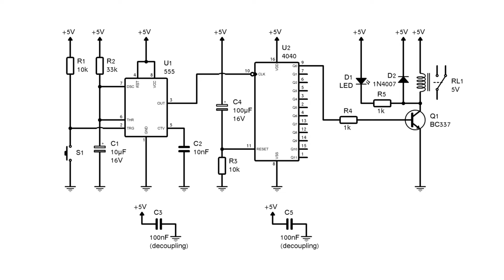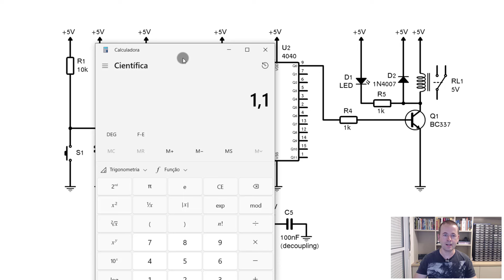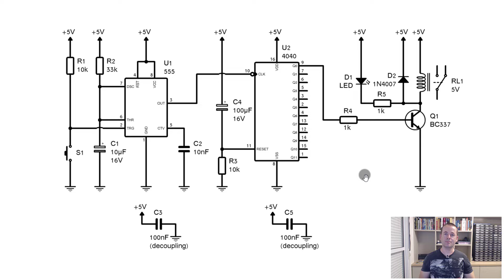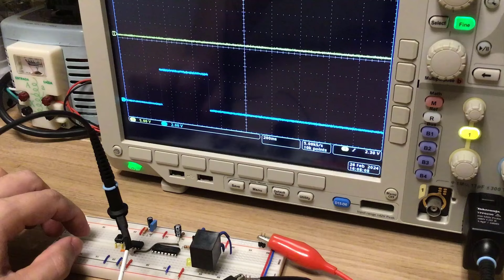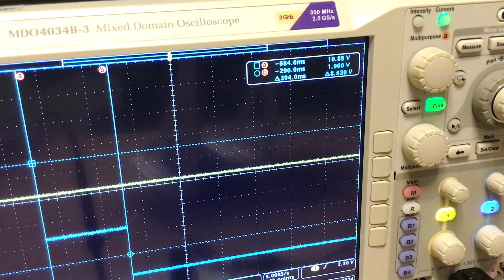CHAVE ON/OFF DE 1 CLIQUE (FÁCIL E ÚTIL!)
Desenvolvimento de Produtos para Microcontroladores

Descrição do vídeo:

Construa uma chave ON/OFF utilizando um único botão! Controle equipamentos diversos com 1 clique simples!
WR Kits parceria com Raisa.